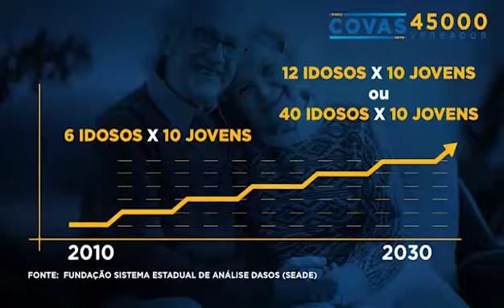Mario Covas Neto candidato a vereador PSDB 45000 fala da terceira idade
por Mario Covas Neto